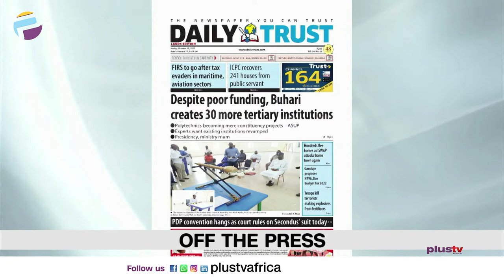Okonjo Iweala's Son Achieves Medical Record |Xavi Expected To Be Barcelona's Manager|THE BREAKFAST